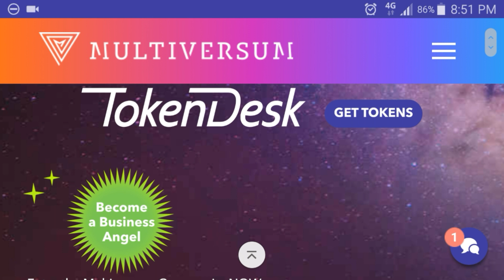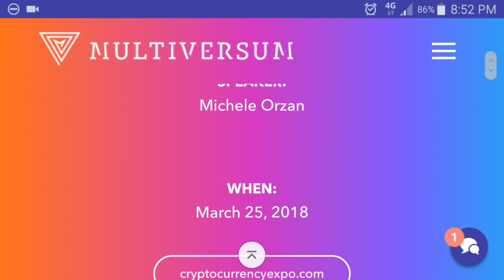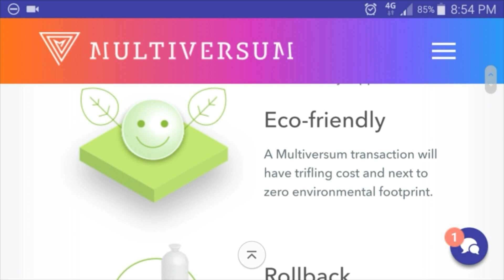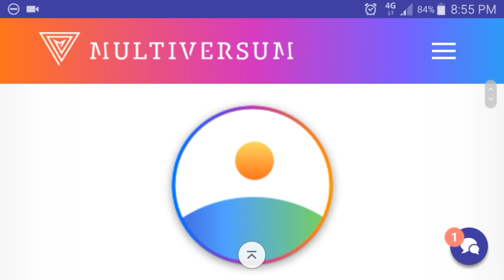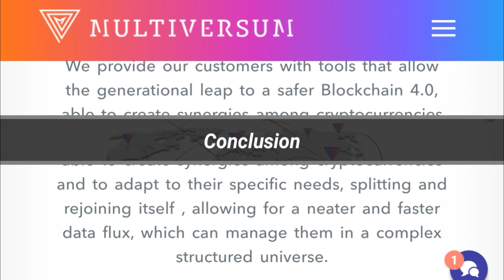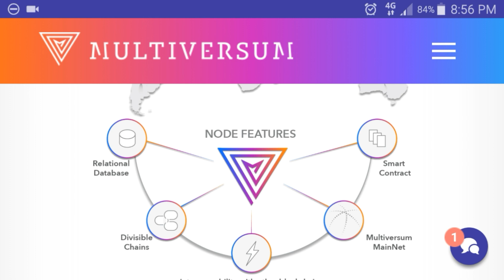[ICO]Multiversum - 4th Blockchain Generation[Review]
Multiversum 4th generation blockchain brings this technology to a complete primary production application, and expand current business-oriented offer in terms of data storage, application decentralization, auditing, security, reliability. Multiversum offers complex data organization instead of data sequencing, chain splitting and rejoining to allow for greater scalability and parallelism, and the concept of Proof of Integrity validation .

ETH:0x2F191f4649a08014E1B2109726D631ca9030f685